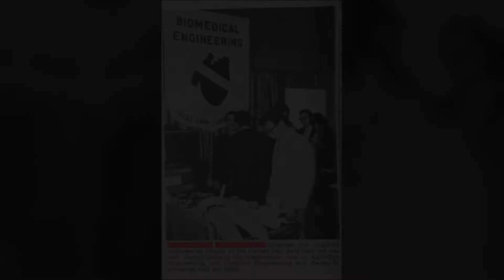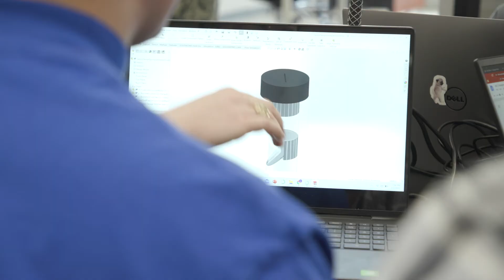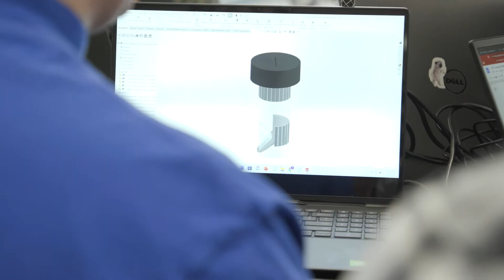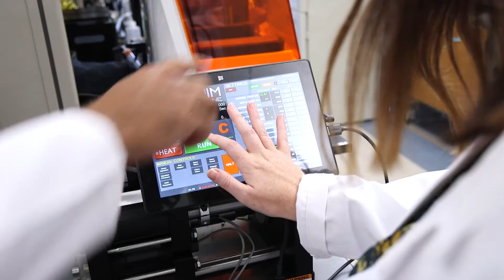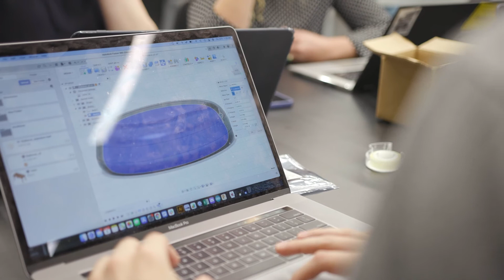50 Years of Biomedical Engineering